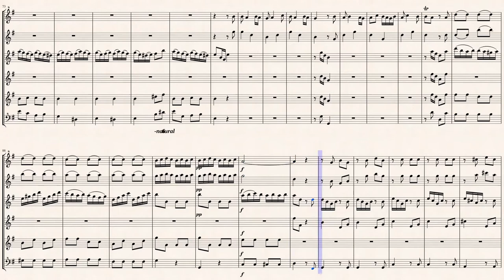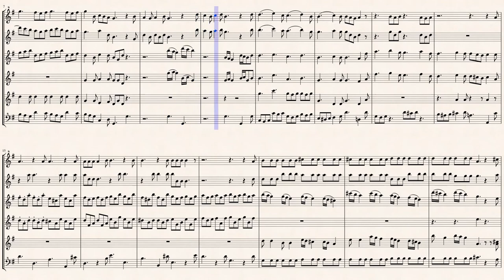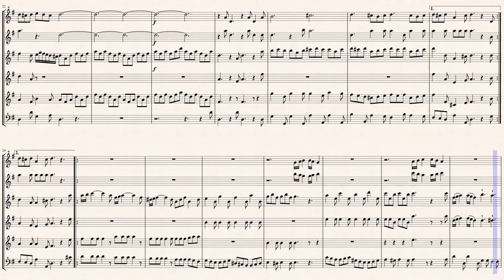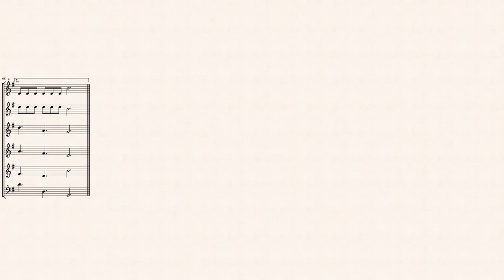Telemann, G. P._Concerto for 2 Trombe selvatiche and 2 Violins, TWV 54:Es1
Arr.ed by :  Michel Rondeau
Concerto for 2 Trombe selvatiche and 2 Violins, TWV 54:Es1
Transcribed for 6 Recorders in G major